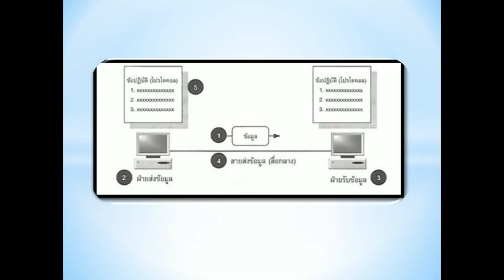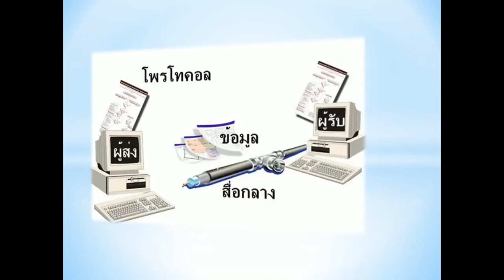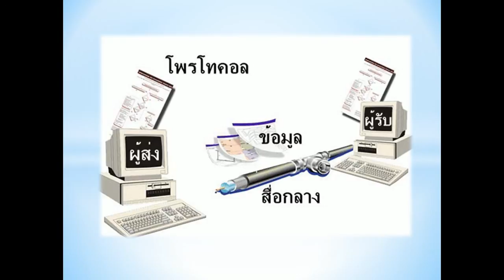องค์ประกอบของระบบการสื่อสาร